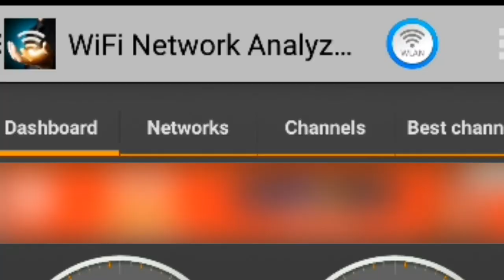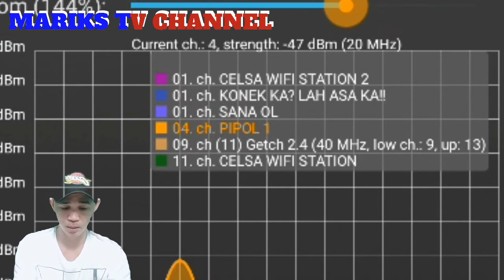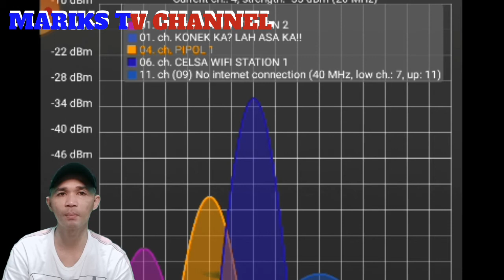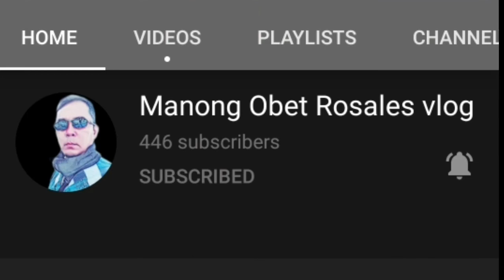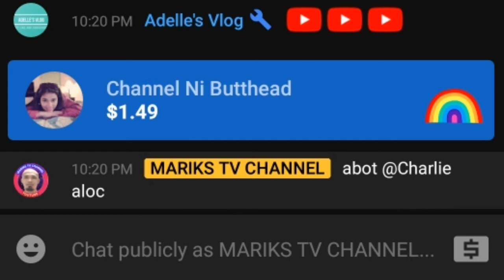Ano Ang tamang Frequency na gamitin 2.4 Ghz vs 5G Ghz || Pinakamabilis sa dalawa?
#2.4ghzvs5ghz
2.4 ghz connection travels farther at lower speeds,
While 5 ghz frequencies provide faster speeds
At Shorter Range.

2.4 Ghz
Larger coverage area better at penetrating solid objects.
Lower data rate more prone to interference
Usually more devices using this frequency.

5 Ghz
Higher data rate,
Less prone to interference usually
Fewer devices this frequency.

Smaller coverage area, worse at penetrating solid objects.

Pls!watch this vedio how to know connected devices on your wifi.